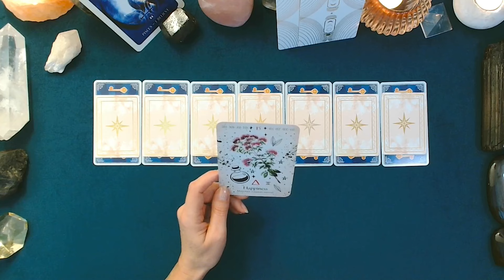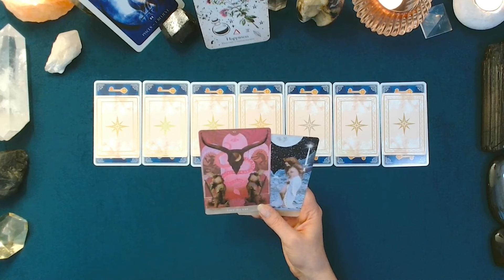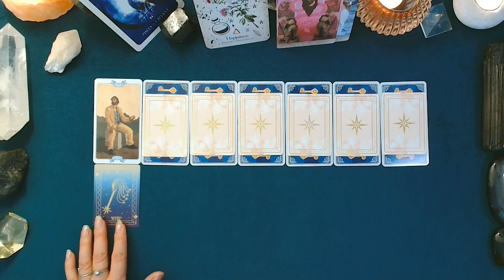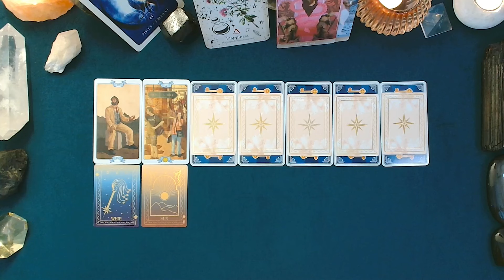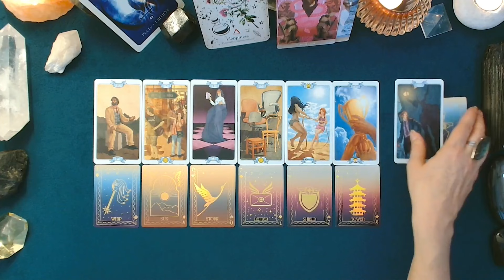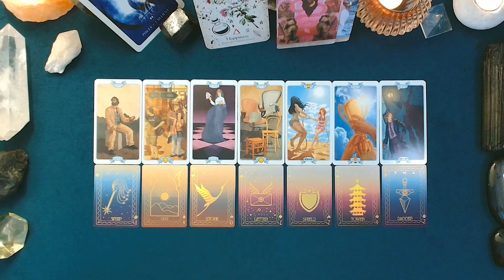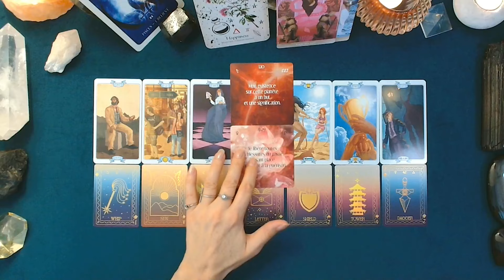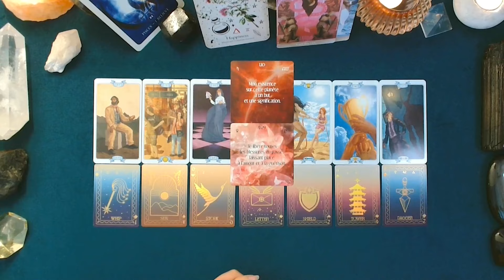♓ POISSONS ♓ - NOUVELLE LUNE en Balance et tirage du 30 septembre au 06 octobre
Retrouvons-nous pour le Café Lune du 1er octobre 2024